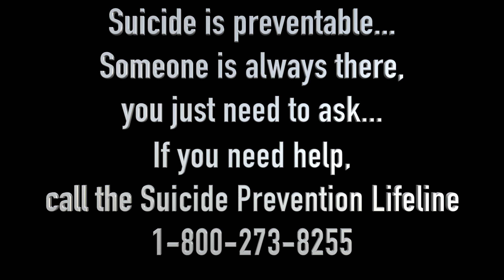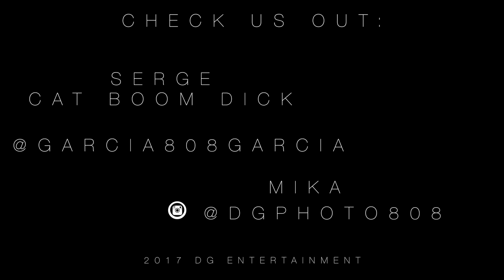Summer Fun with DG Photo - July 2017 Photo Challenge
Welcome to the July 2017 edition of the Photo of the Day Challenge. Journey with Mika and DG Photo through the past 31 days and re-experience the magic of DG Photo.

If you're not already following DG photo, check out our Instagram at

DG Entertainment

- Serge A.K.A. Cat Von Dick

Photos: Mika
Video editing: Mika.

Artist: Uncle Reg
Song Track: A Sin Sonata
Genre: Electronica

This song is licensed under Creative Commons Attribution No Derivatives: "This license allows for redistribution, commercial and non-commercial, as long as it is passed along unchanged and in whole, with credit to (the original creator). -